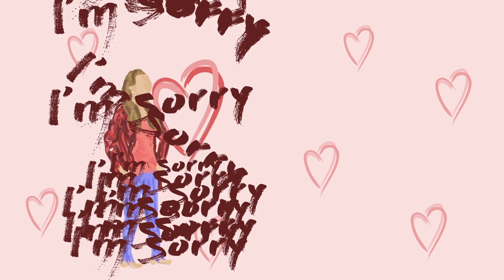Animation Reel - May 2017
Highlights from the 5 projects I made during the 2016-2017 school year.